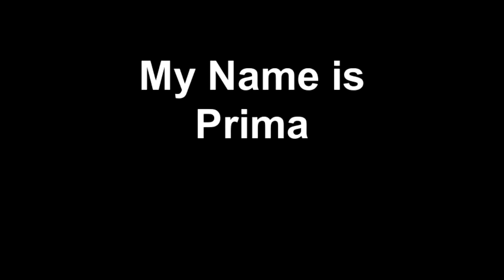My Name is Prima